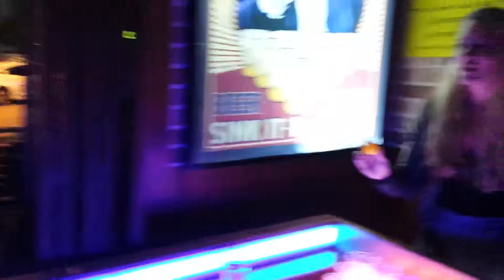Korean Beer-Pong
Few drunk games of a Beer-Pong. Once you get your ball into opponent's glass, he has to drink the content. The person who clears off opponent's beer glasses is a winner.